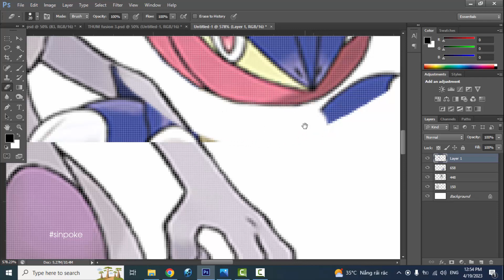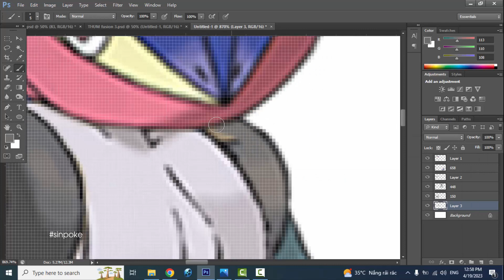Fan Requests #74 | Pokemon Fusion | Mewtwo + Greninja + Lucario